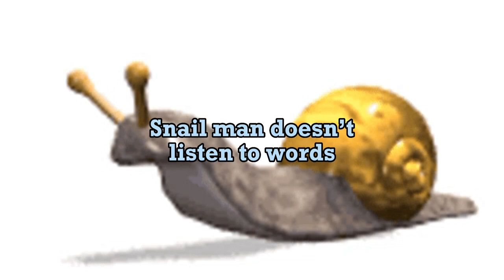Snail Man by Gezebelle Gaburgably - Lyrics (deathbydodgeball)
hai support gezebelle gaburgably she is awesome sauce